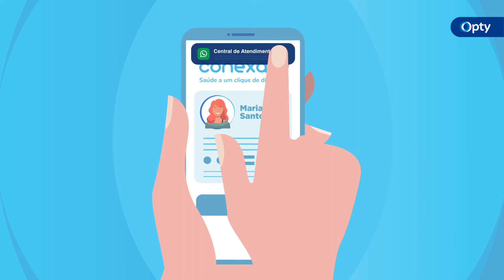Teleorientacao Opty: conheça o passo a passo para baixar o aplicativo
Conheça a plataforma de Teleorientação escolhida pelo Grupo Opty para promover a conexão entre nossas marcas, os pacientes e médicos oftalmologistas.